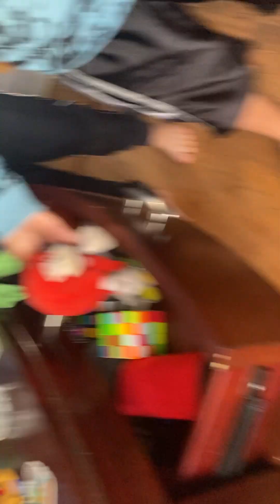Knuckles goes to jail